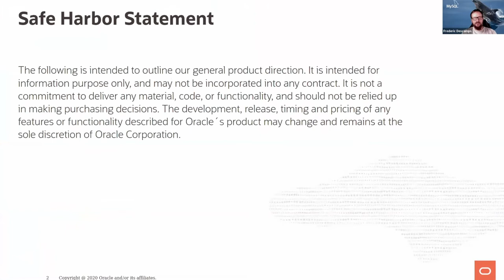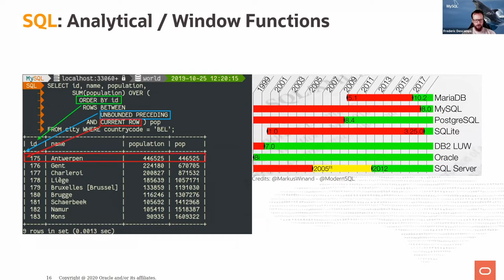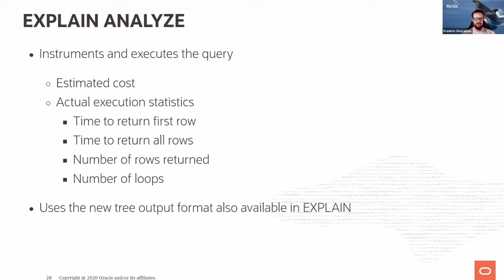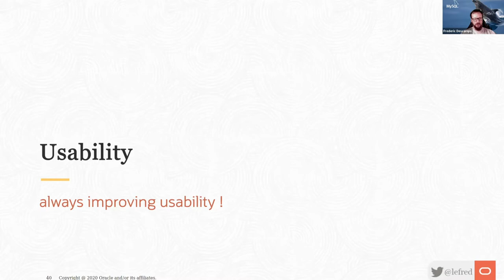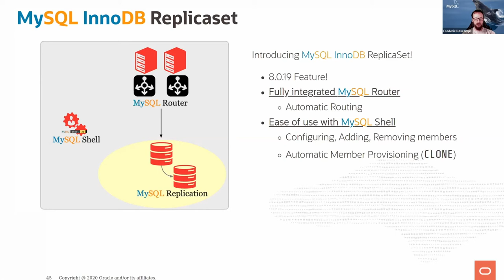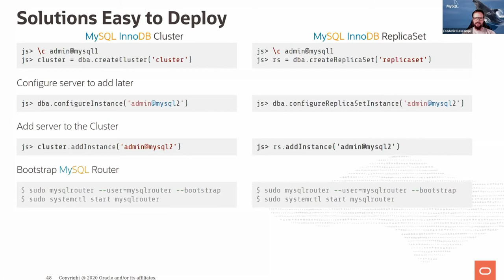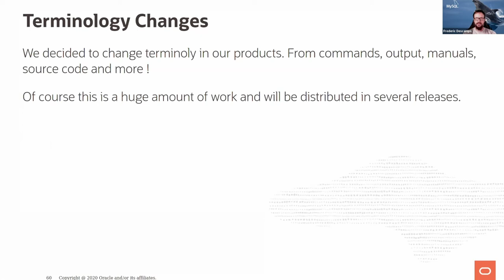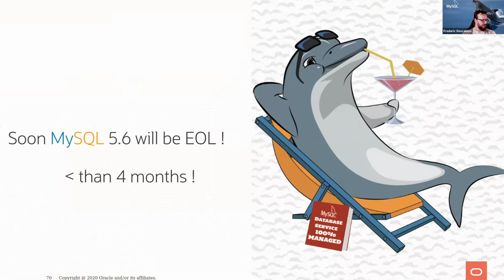The State of the Dolphin - Percona Live ONLINE 2020 - Frederic Descamps - MySQL Talk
Frederic will talk about the latest improvements in MySQL 8.0 and the MySQL Engineering Team’s steady progress with MySQL8.0. These include solutions like Document Store, InnoDB Cluster, and InnoDB ReplicaSet where MySQL Router and MySQL Shell are playing an important role. All of these Oracle solutions are completely OpenSource.

"@lefred" has been consulting OpenSource and MySQL for almost 20 years. After graduating in Management Information Technology, Frédéric Descamps started his career as a developer for an ERP under HPUX. He will then opt for a career in the world of open-source by joining one of the first Belgian start-up dedicated 100% to free projects around GNU/Linux. It is in 2011 that lefred joined Percona, one of the leading MySQL-based specialists. He decided to join the MySQL Community Team in 2016 as a MySQL Community Manager for EMEA & APAC

You can find more information about MySQL Databases and Percona Database Talks in these links 👇👇👇